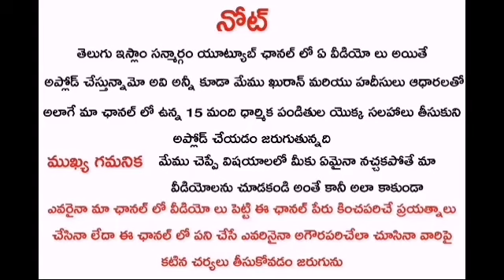Why Muslims are holding some good deeds these days ?